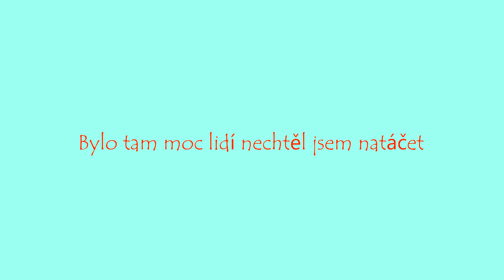Rallye Šumava Klatovy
51.Rallye Šumava Klatovy
25.Historic Vlatava rallye
Jestli se vám video líbilo nezapoměnte dám like !
Každý lajk se počítá a každý lajk potěší.